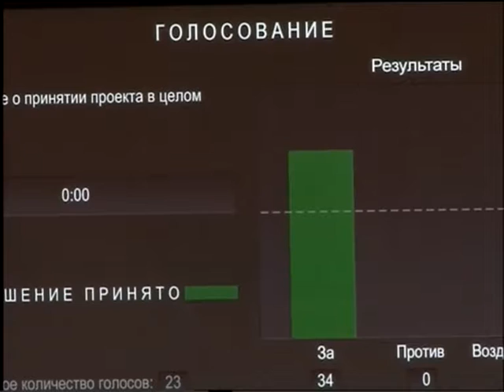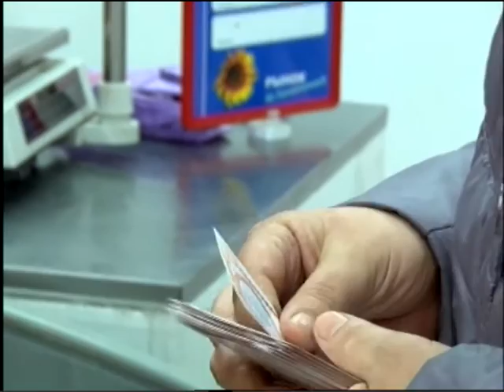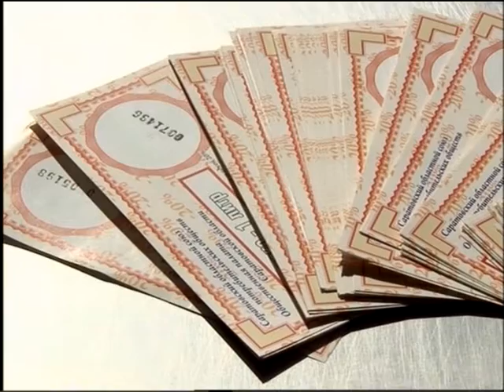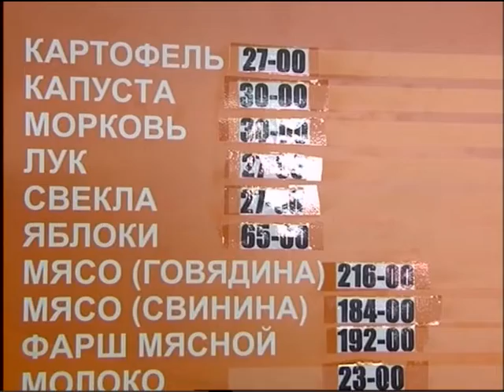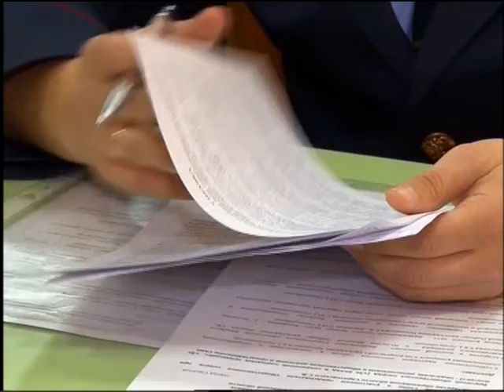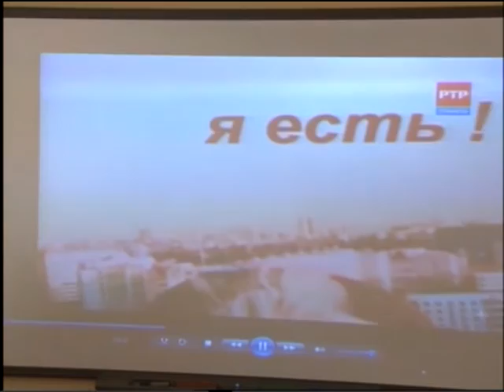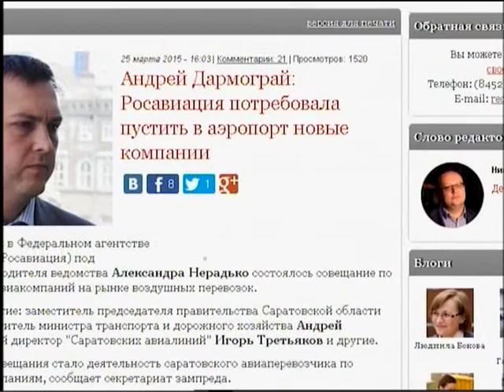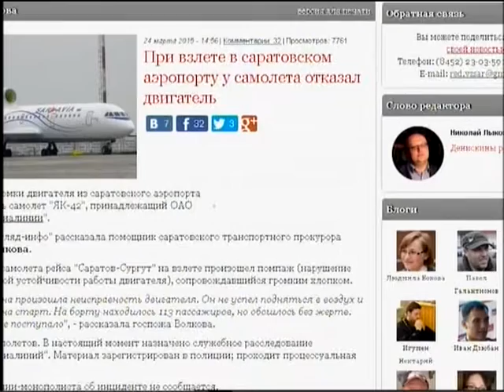Саратов Сегодня - 25 марта 2015